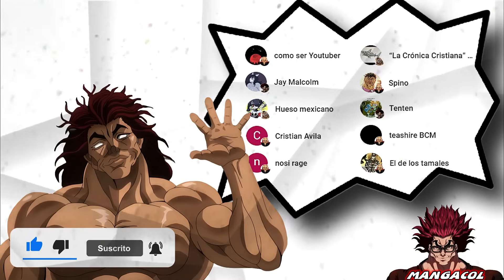ANATOMIA KOSHO SHINOGI EL PRÓXIMO OPONENTE DE JACK DOU EN BAKI RAHEN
ANATOMIA KOSHO SHINOGI EL PRÓXIMO OPONENTE DE JACK DOU  - BAKI DOU BAKI THE GRAPPLER BAKI SON OF OGRE